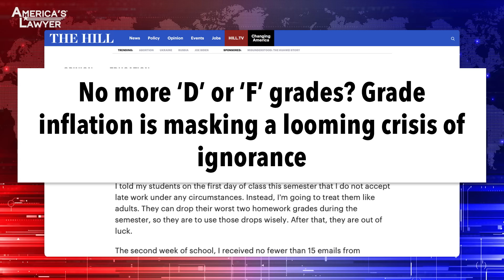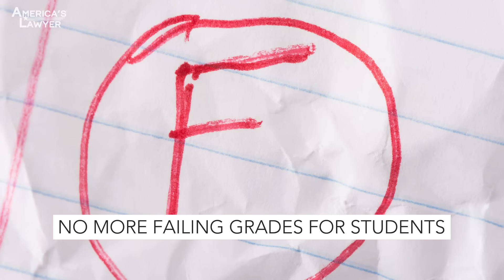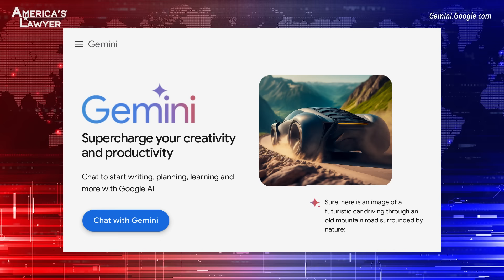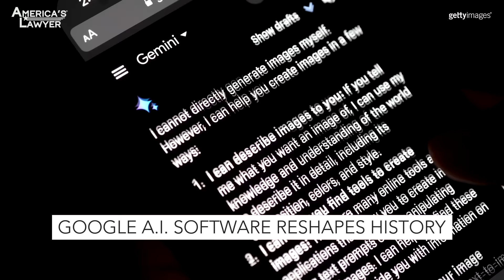Oregon University Eliminates Bad Grades & Google's AI Generator Creates "Woke" Controversy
Some colleges in this country have decided to coddle students to the point where they no longer will hand out failing grades. Also, Google was recently forced to halt the rollout of their AI image generator, Gemini, after claims of the software's bias against white people. Mike Papantonio is joined by Independent newspaper publisher Rick Outzen to discuss.

Some colleges in this country have decided to coddle students to the point where they no longer will hand out failing grades. True story. We're becoming a nation that's so spoiled and privileged that we can no longer accept our own shortcomings. Here's your trophy, Johnny. And Johnny says, what's the trophy for? Well, you showed up. You didn't win.
You paid your tuition.
You didn't win a thing. Didn't win a game, you know, never scored anything. But here's your trophy. Isn't that the thinking here? Isn't that what's going on?
It is, and it's snowflake world. This is where we're paying a lot for this and if I can't pass the class, then the teacher may lose their job. They have to give 'em extra credit to get caught up because they wouldn't do the basic assignment. I mean, Mike, there was a time when, I know at Florida, even at Ole Miss, where I went, is that you had, you knew there were gonna be tough teachers. And to get through that class, you worked your tail off, but you accomplished something. Now, in this world, everybody's gonna get through that class.
Okay. So, Oregon, I'm not making this, I could not make this up. Oregon University says, little Johnny, we're never gonna give out D's or F's. So just show up and you're gonna make a C. Here's your trophy, little Johnny. That's what the hell's happening. It's just like when MIT, you had MIT and what was it, Purdue? Dartmouth. Okay. MIT and Dartmouth had a policy that they put in place about a year and a half ago. You don't have to take an SAT or an ACT to get in. Well, they just changed that because they thought it was an absolute disaster. The kids that they were letting in without the SAT or the ACT, hell, they couldn't write a sentence. And they couldn't make it through the class. And so all of a sudden they decided, well, maybe we ought to go back and find out whether this person can read or write a sentence before we let 'em into Dartmouth. You understand what I'm saying?
Well, it impacts on the workforce, who you hire. You want, y'all want the best attorneys you can get outta college. You want 'em. If they're able to, you know, if everyone gets passed, now the next thing they'll do is they'll lower the standards on the law exam.
What if you're a nurse? Okay. Don't you want a nurse who actually knows, that might have gotten an F, but went back and did it again and got an A. Or what if you're an engineer? I mean, if you want your engineer to be able to calculate, is this building going to fall on us? Or you certainly want your doctor to pass an anatomy test, don't you?
Right.
And you're saying, oh, well look, doc, we never gave you your D or F and when you came out here to practice, you didn't realize really where the kidneys were.
Well, you just think about, you have all the things you have to pass to make it to med school. If you pass everything, you're just, the quality of worker. We keep saying we want better workers, we need more educated workers. We need thinkers.
Hell, we're having to bring 'em in. We're bringing them in from Asia. We're bringing them in from Europe just to fill some of the slots where they still give out D's and F's in Asia and Europe. And this is such a bad policy, and I'm hoping it'll die on the vine. It seems to already be doing that with at least Dartmouth and MIT said, boy, did we screw up. What a big mistake. At Oregon University, though, you might, if you have problems passing class, enroll at Oregon University, and they're gonna provide failure. They're gonna teach you how to fail without ever really having any suffering because of it. That's kind of the story. That's the headline. Oregon University, sign up if you got problems making classes.